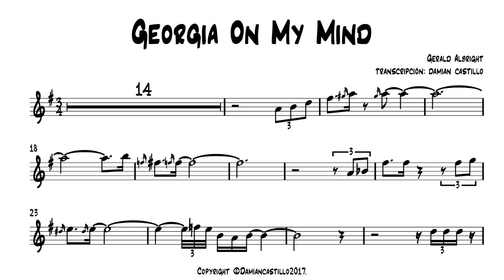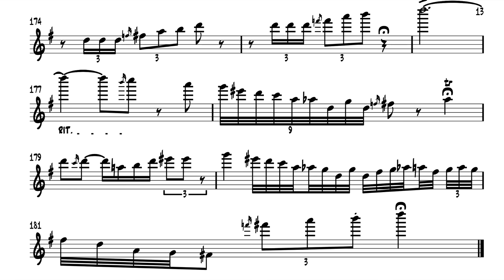"Georgia On My Mind" - Gerald Albright - 🎷Sax Alto transcription🎷